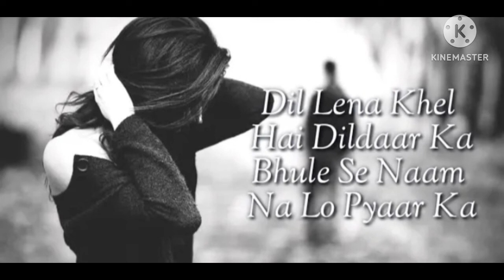dil lena khel h dildar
dil lena khel h dildar ka